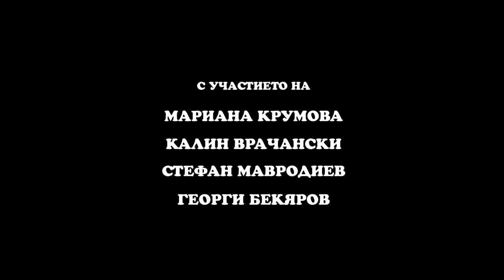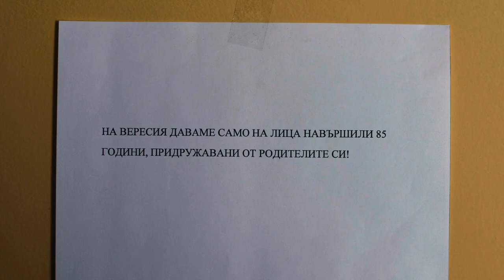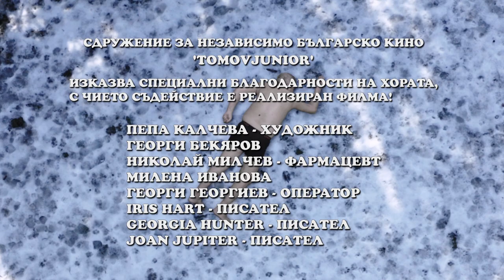Господ е мой пастир (2022) - къс филм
"Господ е мой пастир" е късометражен игрален филм, черна комедия, за двама клошари - алкохолици, майка и син, които живеят в крайна мизерия. Филмът проследява една нощ от живота им, в която майката извършва абсурдно и трагикомично престъпление. Историята е базирана на действителен случай.

Главни актьори: Калин Врачански, Стефан Маврoдиев, Мариана Крумова
Режисьор: Александър Томов – син
Оператор: Чарли Жиров
Сценарист: Александър Томов – син
Художник по костюмите: Мирела Василева
Сценограф: Александър Томов – син
Звук: Ивалина Василева
Монтаж: Александър Томов – син
Продуцент: Александър Томов – син  – TOMOVJUNIOR